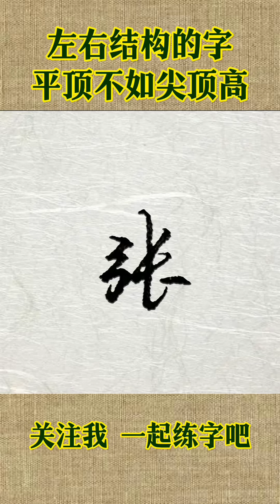左右结构的字，顶部哪高哪低。